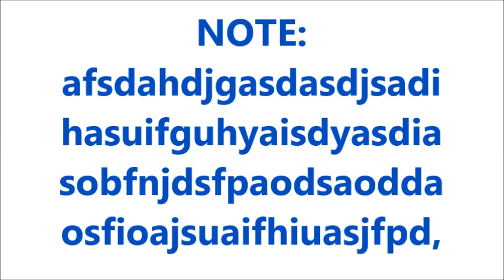yeah Sound Effects All Sounds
xddxdd xddxddd is MY Favourite Sound Effects : )

yeah